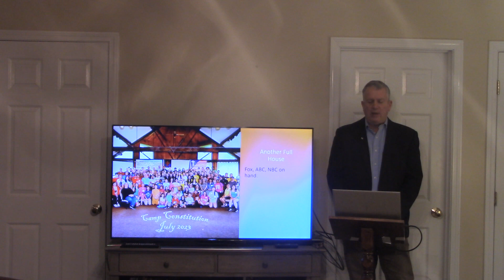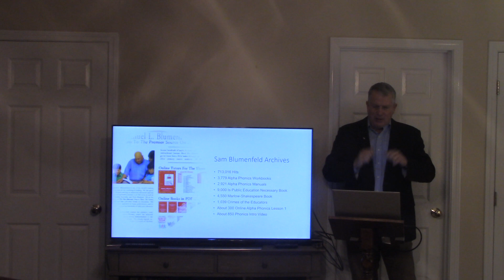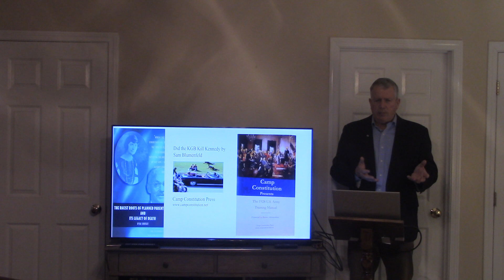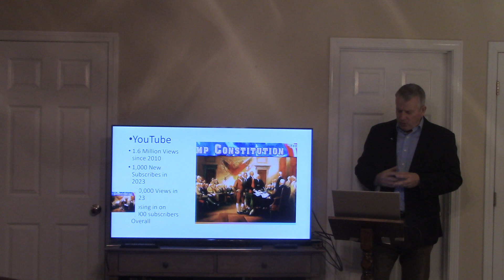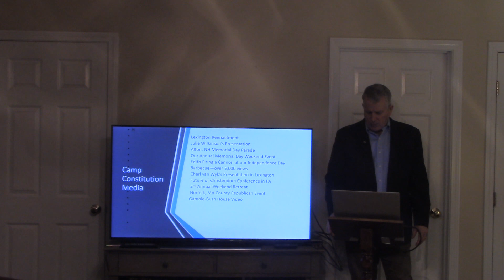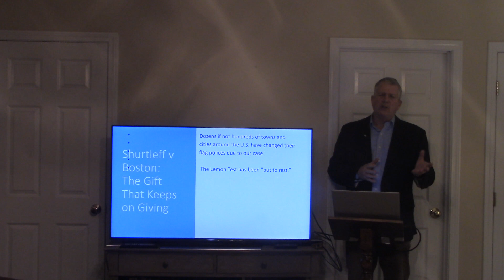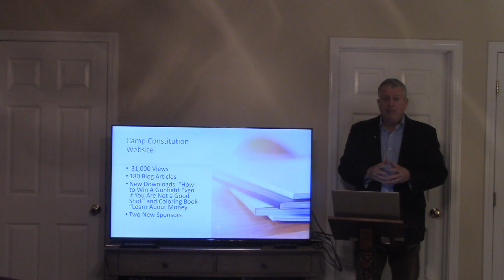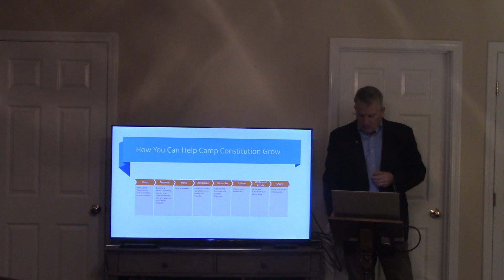Camp Constitution's 2023 Report by Hal Shurtleff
Hal Shurtleff, Director of Camp Constitution, gives the 2023 report of events and activities for Camp Constitution.

Camp Constitution is a New Hampshire based charitable trust.
We run a week-long family camp, man information tables at various venues, have a book publishing arm, and post videos from our camp and others that we think are of importance.